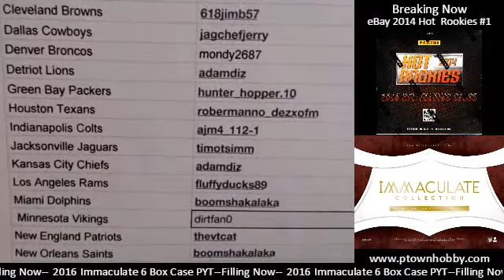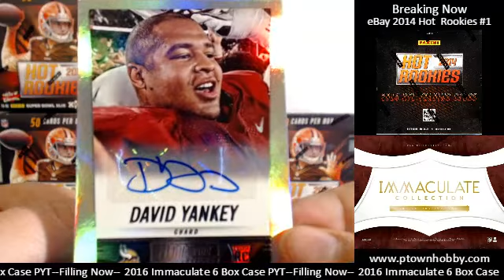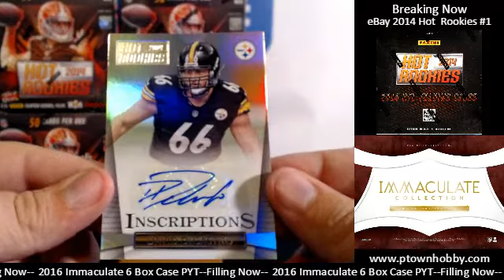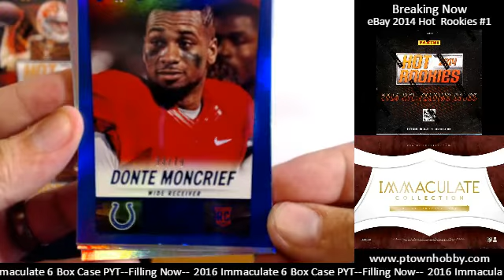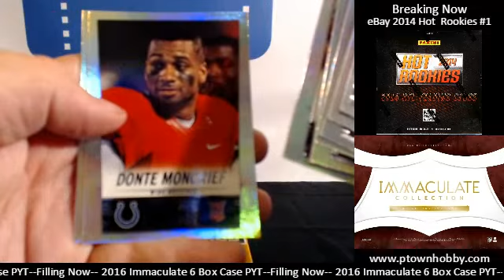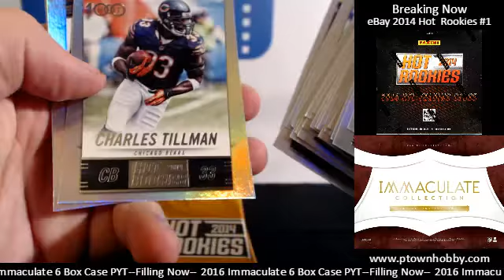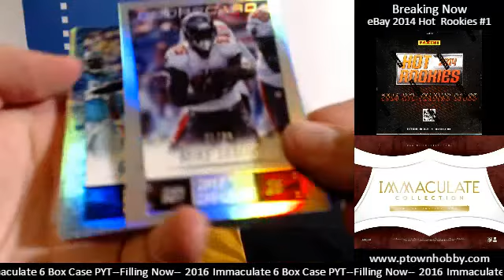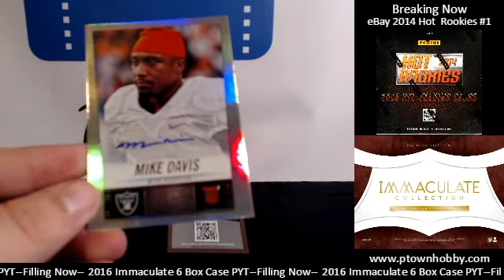11-26-16 2014 Hot Rookies 6 Box eBay break